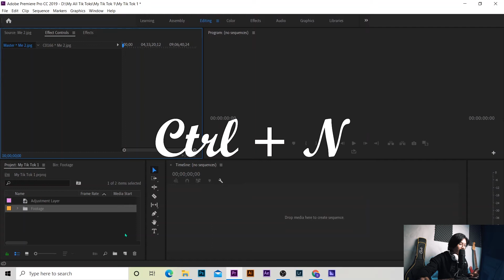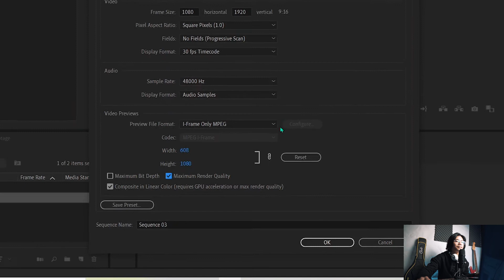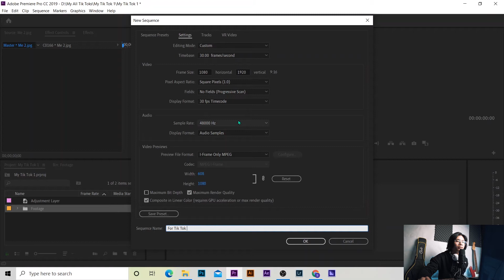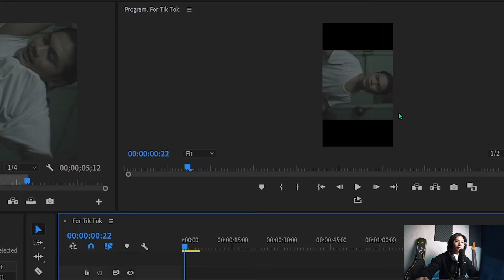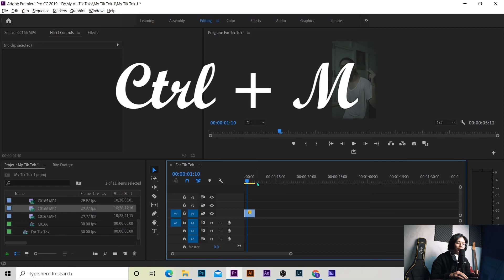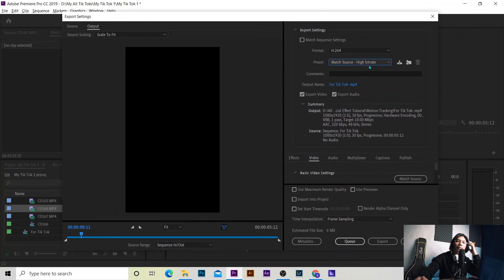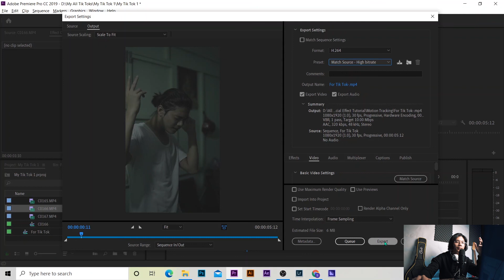Premiere Pro ထဲမှာ tik tok videos တွေ ဘယ်လို edit ကြမလဲ [How to edit videos Myanmar 2021]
မင်္ဂလာပါဗျာ.

The Guy From Myanmar You Tube Channel လေးကနေကြိုဆိုလိုက်ပါတယ်...
ဒီ Video လေးကတော့ Tik Toker တွေ အတွက်ရည်ရွယ်ပြီးလုပ်ထားတဲ့ Video လေးပဲ ဖြစ်ပါတယ်ဗျာ.

ဒီ လေးထဲမှာ Tik Tok Videos တွေကို Premiere Pro ထဲမှာ ဘယ်လို Edit ကြမလဲ ဆိုတာနဲ့ ပတ်သတ်ပြီး ရှင်းပြပေးထားပါတယ်

ဒီ video လေးနဲ့ပတ်သတ်ပြီး မရှင်းတာရှိရင် လဲ လာ မေးလို့ ရပါတယ်ဗျာ.